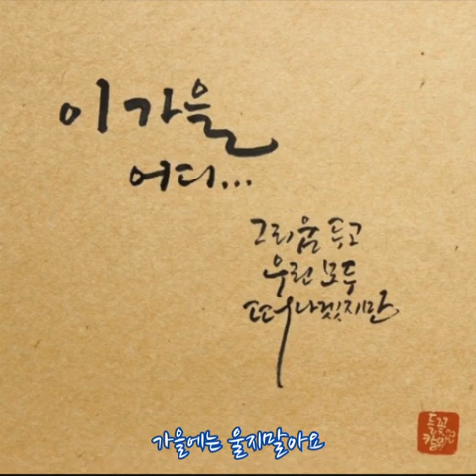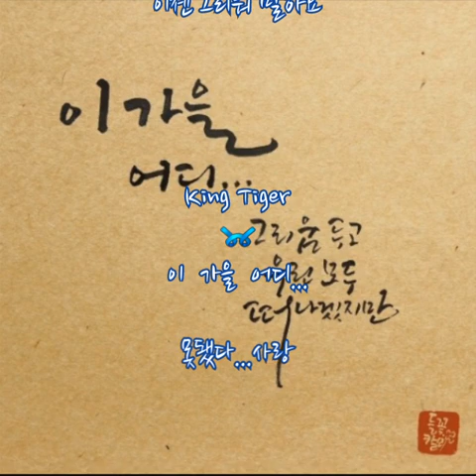KingTiger ➿ 이 가을 어디... (가사)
King Tiger ➿ 이 가을 어디...

가을에는 외로워말아요
낙엽이 떨어진데도
그 사람이 사무치게 그리워져도
가을엔 슬퍼 말아요

사랑도 하고 이별도 하고
사는게 다 아픔이지만
가을처럼 익어가는 삶인것을
우리 위로해봐요

가을에는 울지말아요
추억이 또 아려와도
떠난이가 사무치게 보고싶어도

이 가을 어디... 그리움 두고
우린 모두 떠나겠지만
가을 닮은 기다림은 아픔인것을
이젠 그리워 말아요

우리 위로해봐요